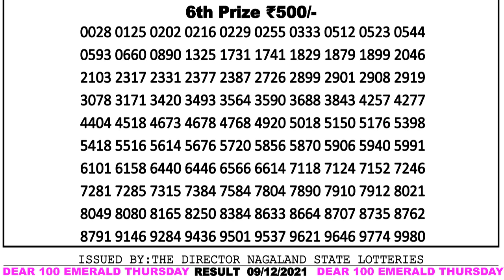DEAR 100 EMERALD THURSDAY 08:00 PM 09/12/2021 NAGALAND STATE WEEKLY LOTTERY RESULT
1. dear 100 emerald 8pm weekly result 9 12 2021
2. lottery live
3. lottery sambad live
4. lottery result
5. lottery
6. lottery nonlinelottery ticket
7. lottery sambad live
8. lottery sambad night
9. lottery sambad morning
10. lottery sambad dear
11. lottery sambad morning result
12. lottery sambad night result
13. lottery sambad evening
14. lottery sambad chapter
15. lottery sambad aaj ke
16. lottery sambad day
17. lottery 12 baje
18. lottery sambad 12 tarikh ka
19. lottery sambad 4pm live
20. 4pm Lottery
21. lottery 4 digit number
22. lottery 4 baje ka result
23. lottery morning result
24. lottery morning
25. lottery morning live
26. lottery morning sambad
27. lottery morning live video
28. lotter morning video
29. lottery morning today
30. lottery morning fax
31. lottery morning target number
32. lottery morning live show
33. Lottery night result
34. lottery night
35. lottery night sambad
36. lottery night fax
37. lottery night live video
38. lottery night live result
39. lottery nighttcore
40. lottery night ka result
41. lottery night 8pm
42. lottery night song
43. lottery result today live
44. lottery result dear
45. lottery result today
46. lottery result kerala
47. lottery results yesterday
48. lottery old result
49. today lottery result
50. today lottery sambad
51. Sikkim lottery live
52. Sikkim lottery result
53. Sikkim lockdown resust
54. Sikkim lottery result today
55. Sikkim lottery wining formula
56. Sikkim lottery sambad morning
57. Sikkim lottery sambad live result today
58. Sikkim lottery sambad today
59. west bangal lottery live
60. west bangal lottery news
61. west bangal lottery live today
62. west bangal lottery tricks
63. west bangal lottery winner
64. west bangal lottery online booking
65. west bangal lottery live today
66. west bangal lottery result live 4pm
67. west bangal lottery draw
68. west bangal dear lottery live
69. Nagaland state lottery
70. Nagaland state lottery live
71. Nagaland lottery live today
72. Nagaland state lottery evening result today 8pm
73. lottery sambad old result
74. Nagaland lottery old result
75. Sikkim state lottery old result
76. west bangal lottery old result
77.nagaland state lottery result today live
78. evening nagaland state lottery result today live
79. sikkim state lottery result today evening live
80. sikkim lottery result today live
81. lottery result today evening live
82. sikkim state dear evening live
83. evening lottery result
84. lottery live
85. sikkim live
86. लाटरी रिजल्ट
87. लाटरी रिजल्ट कैसे देखे
88. लाटरी रिजल्ट लाइव
89. डियर लाटरी रिजल्ट
90. लॉटरी का रिजल्ट
91. नागालैंड लॉटरी रिजल्ट
92. सिक्किम लॉटरी रिजल्ट
93. वेस्ट बंगाल लॉटरी रिजल्ट
94. केरल लॉटरी रिजल्ट
95. पंजाब लॉटरी रिजल्ट
96. लॉटरी संबाद आज का
97. rajya lottery result
98. rajya lottery sambad
99. rajya lottery khela live
100. rajya lottery tickets
101. lottery sambad today
102. lottery sambad 11am result
103. lottery sambad Wala video
104. lottery sambad live video
105. lottery sambad live draw
106. dear lottery sambad
107. Sikkim State dear lottery result
108. Sikkim lottery live result
109. live draw dear lottery
110. lottery sambad abhi ka
111. lottery sambad morning result PDF download
112. lotry sambad
113. lottery sambad old result
114. lottery sambad new result
115. lottery sambad 12 baje
116. lottery sambad khela
117. lottery sambad live khela
118. dear laxmi lottery
119. 20september lottery result
120. today lottery sambad
121. lottery sambad gdn
122. lottery sambad result PDF
123. lottery sambad result PDF file download
124. 12 baje ka lottery result
125. Sikkim State lottery result PDF file download
126. dear Sikkim lottery
0:00 Dear Lottery Sambad Result
1:05 Lottery Result 5th Prize